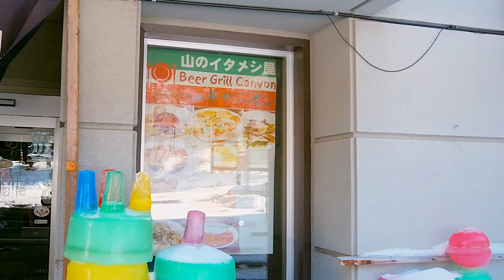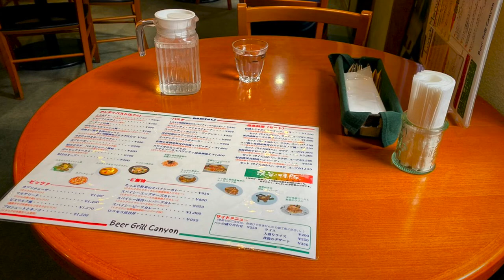雪に閉ざされた町？ド閑散期の層雲峡温泉街を歩いてみた【vt_051】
( ﾟдﾟ)つまり、開いていたのはホテルクモイ・ビジターセンター・黒岳の湯ということでした。

　Breakthrough_ace.輝鳴
●キャラクターデザイン・キービジュアル：
　そらのん
●ルミ・ミレーニア オリジナルキャラクターデザイン：
　なか
●3Dモデルデザイン
　蒼水ゆい
　KMBL